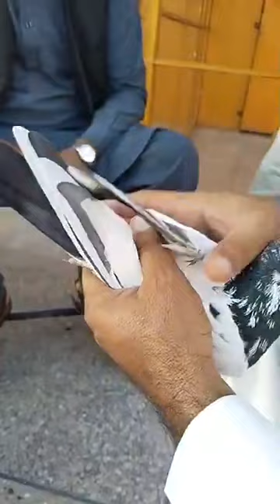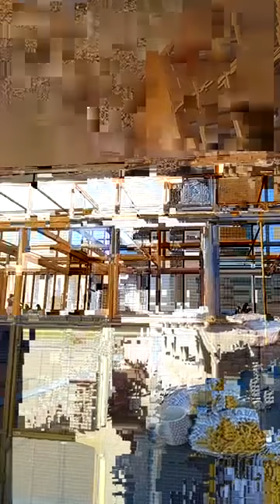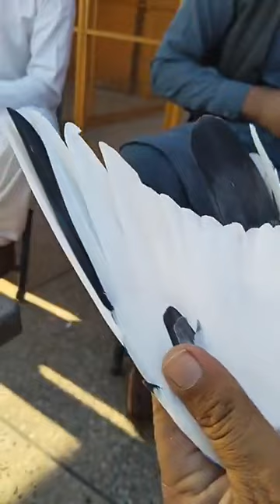. استاد رفیع اللہ خان عیسی وزٹ استاد راجہ افتخار کاکا گروپ کے استاد فیصل شاہ ہکلہ کے ڈیرے پر شوق